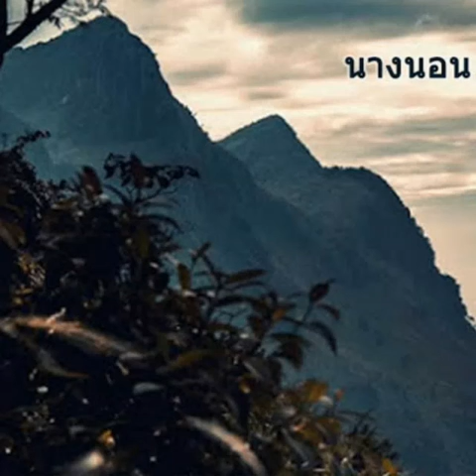นางนอน K.Silakara